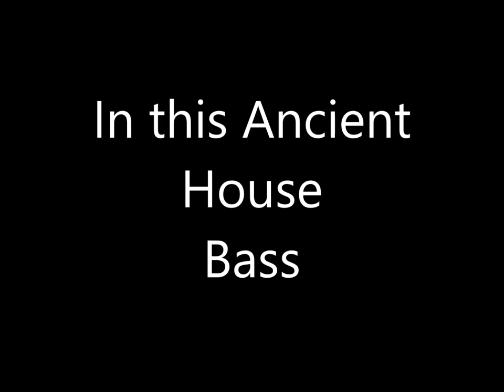In This Ancient House Bass